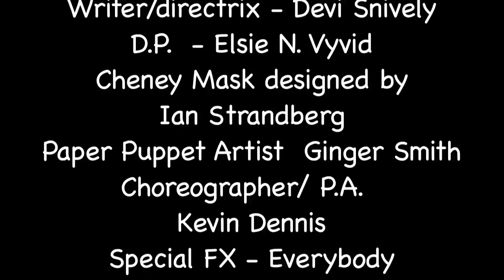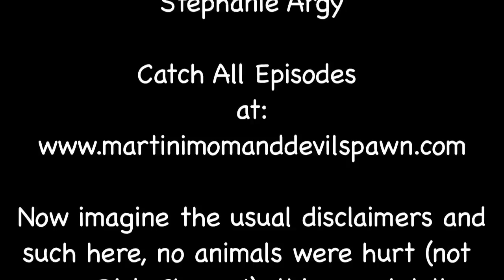Martini Mom & Devil Spawn - Episode 4: "Don't Be a Dick"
Episode 4 - Don't Be a Dick (with bonus Dick Cheney Robot Sing-A-Long!) In this one... Are Rosemary and the gang hiding WMDS in their apartment or is Cheney acting on bad intelligence -- A-gain? The truth is out there, but only until the Men in Black conceal it. The right-wing conspiracy plot thickens...